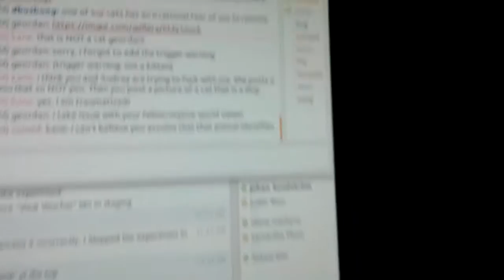Cammy sez hi